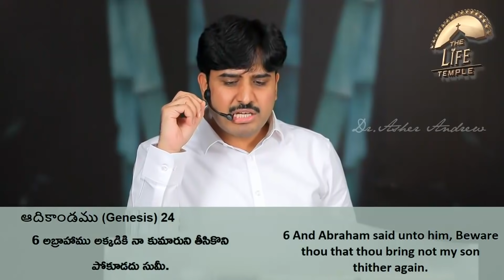Finding God's will regarding Marriage || వివాహం పట్ల దైవ చిత్తం ఎలా తెలుసుకోవాలి? || Dr.Asher Andrew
English service: 7:30AM (IST)
1st Telugu service: 9:00 AM
2nd Telugu service: 11AM (IST)

Dr. Asher Andrew
The Life Temple
A Powerful Life Changing Message by DR ASHER ANDREW
Preached @ THE LIFE TEMPLE
Butta Conventions

Welcome to official channel of The Life Temple founded by Dr.Asher Andrew, a man of God.

         Dr. Asher Andrew, anointed by God, has been impacting many people across the world through his messages and songs.
He is a writer of more than 50 heart touching songs and is a double gold medalist in the field of Behavioral Cardiology (Clinical Health Psychology). God in his perfect will has enabled him to establish the Life Temple at Hitec City, Hyderabad, where believers across India gather for English and Telugu worship services to experience the abundance of life through Christ.